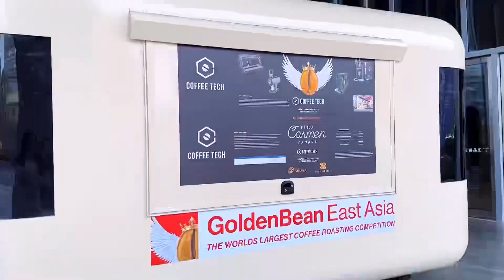The 1st GoldenBean East Asia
Proud to hold the GoldenBean in China, BioPack is honored to be the sponsor of the 1st GoldenBean East Asia, our compostable packaging caught the attention of many visitors.